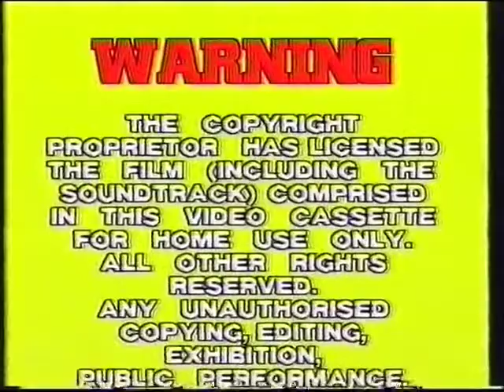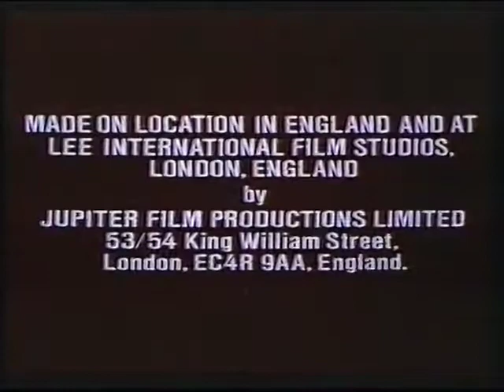VHS Trailers From Inseminoid (1983)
Inseminoid is an Australian VHS release from Roadshow Home Video, it was released in 1981 for West German, British and French People and in 1982 for American people, below are some of the previews seen on the rental release of the film

1. Yellow Background Warning Scroll
2. Roadshow Home Video with previews advice, yellow text and voiceover
3. Sneak Preview of Class Of 1984 screen
4. Class Of 1984 Trailer
5. Sneak Preview of Frightmare screen
6. Frightmare Trailer
7. Sneak Preview of Mephisto
8. Mephisto Trailer
9. Start of Inseminoid with opening credits
10. End of Inseminoid with closing credits
11. Sneak Preview of Cannonball screen
12. Cannonball Trailer
13. Sneak Preview of Battletruck
14. Battletruck Trailer
15. Sneak Preview of The Wanderers screen
16. The Wanderers Trailer
17. Sneak Preview of The Secret Policeman’s Other Ball
18. The Secret Policeman’s Other Ball Trailer
19. New Infomation Advice

And All The MDTLVE2021 Logos